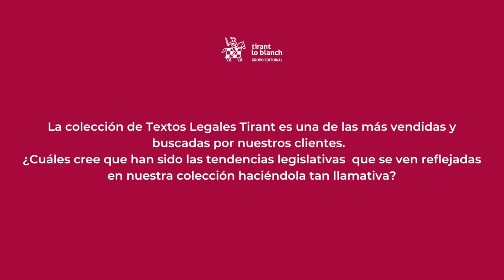Entrevista3 | Hablamos con la autora Juliana Morad, sobre algunas de sus obras publicadas con Tirant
La colección de Textos Legales Tirant es una de las más vendidas y buscadas por nuestros clientes.  ¿Cuáles cree que han sido las tendencias legislativas  que se ven reflejadas en nuestra colección haciéndola tan llamativa?